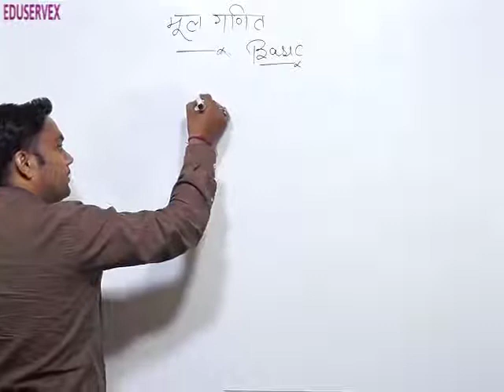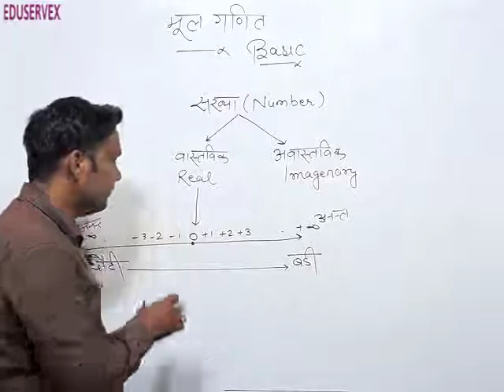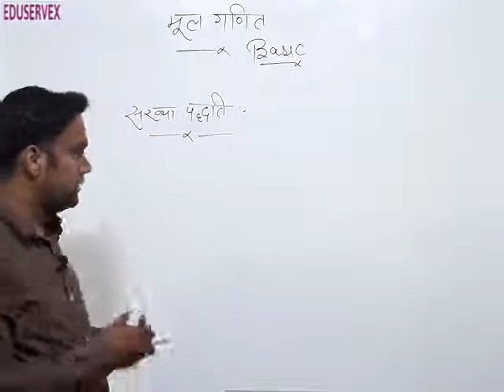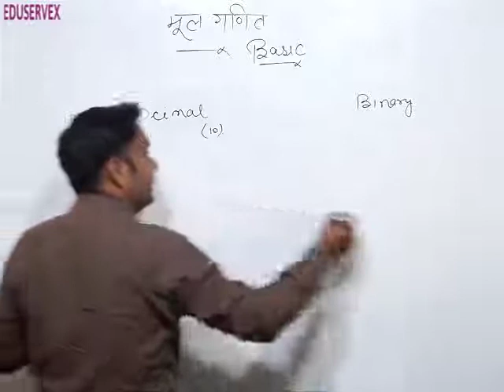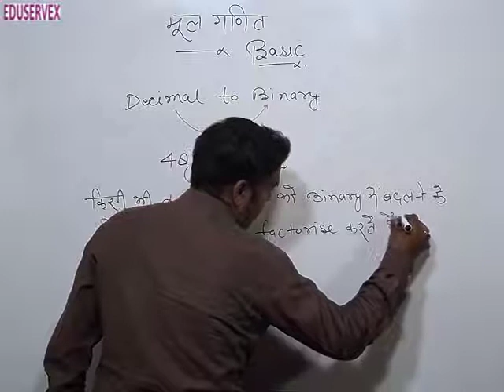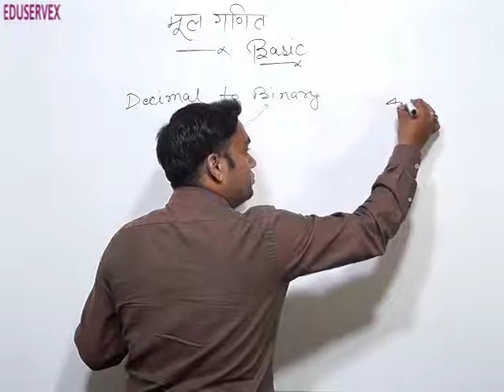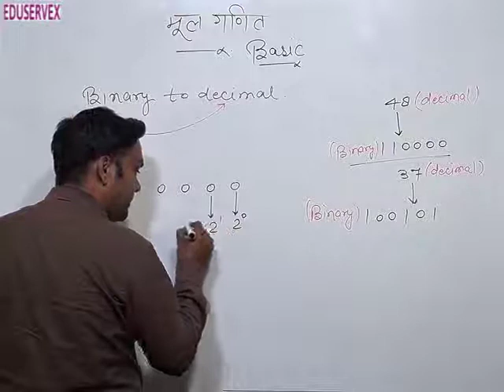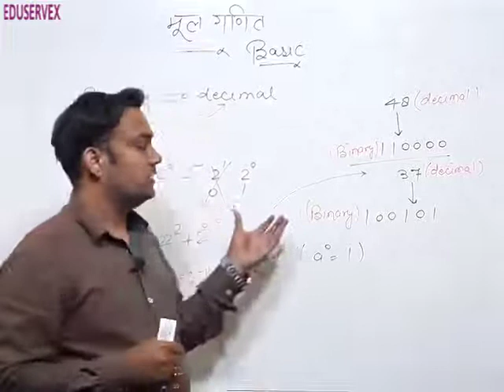Math Intro-02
Basic of math is for those who wish to start their competitive exam preparation and feel mathematics is tough. It happens normally due to lack of understanding of concepts in school days. But don’t worry our Math Guru Nitin Sir will teach you all basic concepts from beginning  and prepare you for Banking, SSC, Railways, CTET, State PCS, UPSC IAS etc. entrance exams.
गणित के मूल सिद्धांत यदि आप अपने विद्यालय में सही से समझ नहीं पाए तो परेशान मत होइए आपको गणित गुरु नितिन सर शून्य से शुरू कर गणित के सभी सिद्धांत हमारे प्रारंभिक कार्यक्रम में सीखेंगे. यह आपके बैंकिंग, SSC, रेलवे, TET, State PCS, UPSC IAS आदि के प्रतियोगी परीक्षा में भी काम आएगा